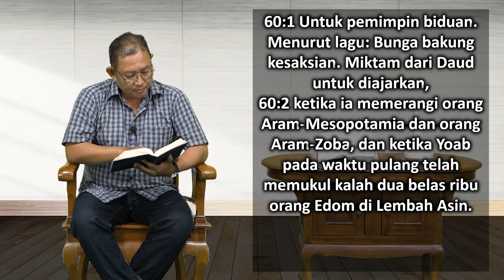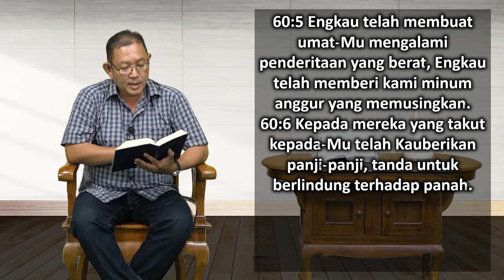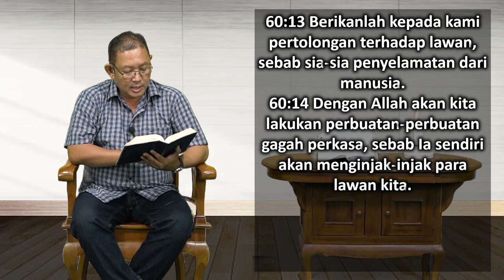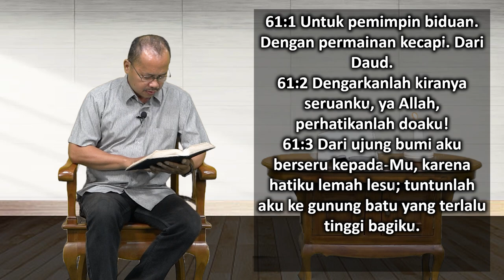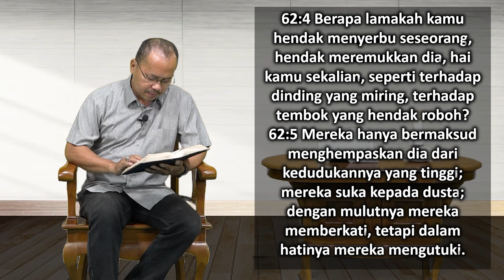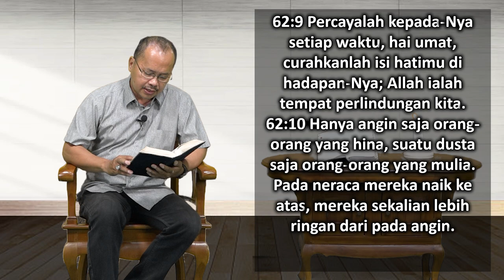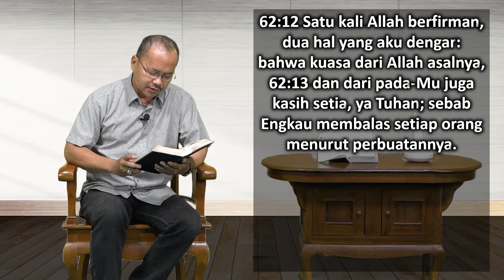Mari Membaca Alkitab | Hari ke 132 | Jumat, 12 Mei 2023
Bacaan : Mazmur 60:1-62:13
Tema : "Satu Adalah Angka Yang Paling Kesepian"